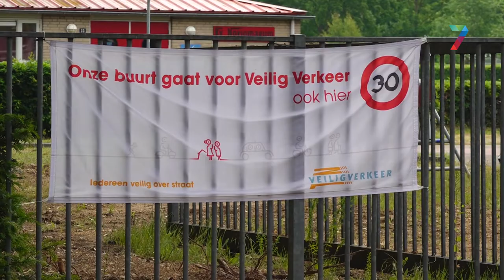Gemeente steekt ton in verbeteringen 'onveilige' d'Almarasweg